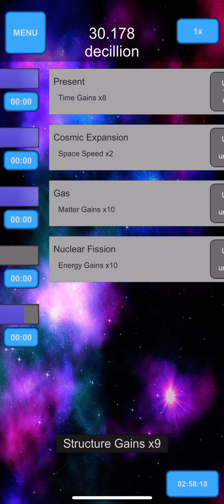Spark Gameplay #8: ~270 Billion Knowledge